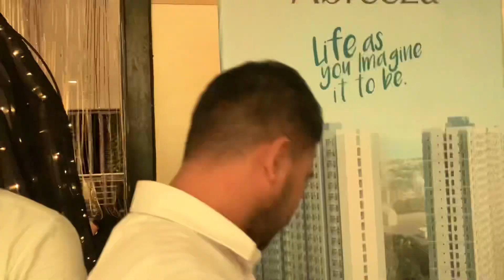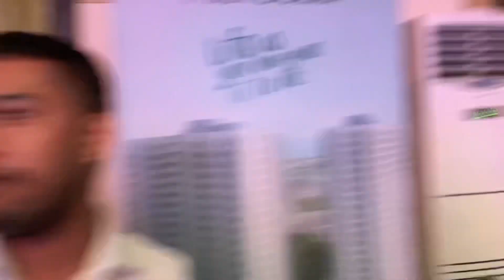December 29, 2022